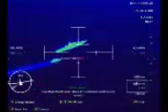Tom Clancy's HAWX2 Wii The Rescue F 15 ACTIVE Wow